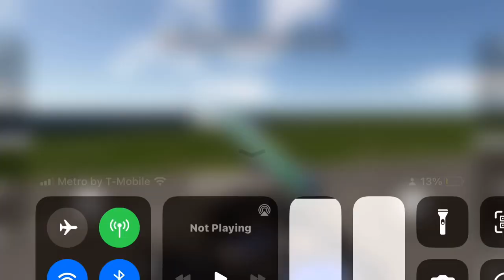Lifeboat 727-100 Rough crash landing